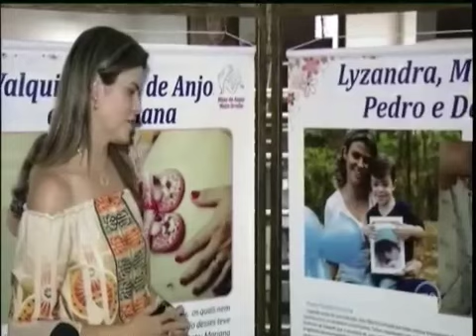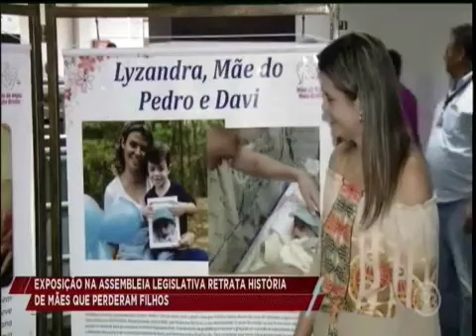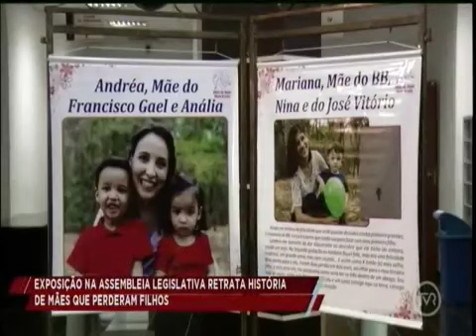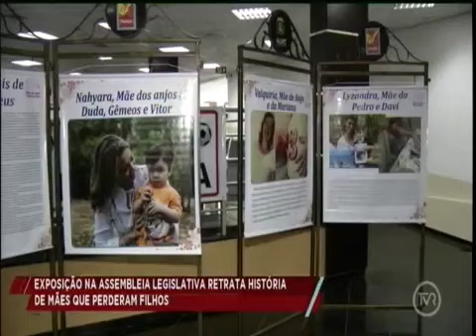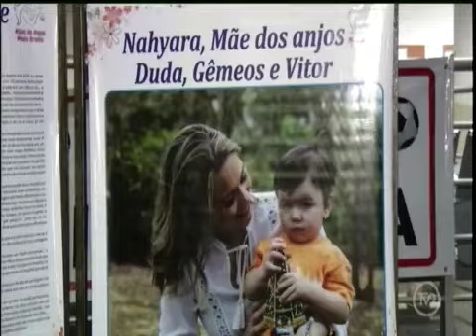Cidade Alerta MT: Exposição na AL relata histórias de mães que perderam filhos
Reportagem: Sêmia Mauad
Cinegrafista: Paulo Henrique